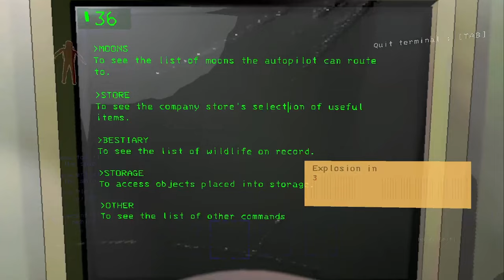The most Lethal Company mods we've ever played with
It was far too many for a balanced experience. But it was fun!